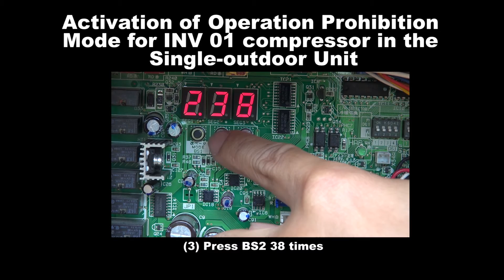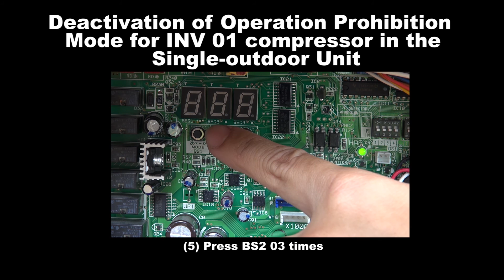Emergency Settings for Inverter 1 Compressor Failure VRV IV Single System.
Field settings can be conducted on the CU main PCB to isolate the faulty compressor in the outdoor unit   while allowing other compressor to operate.

Applicable for VRV IV.